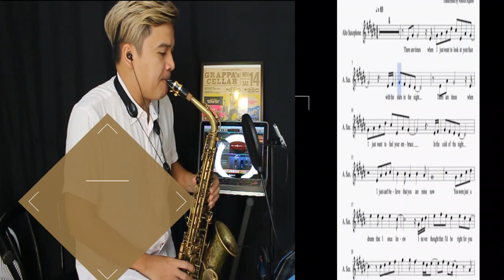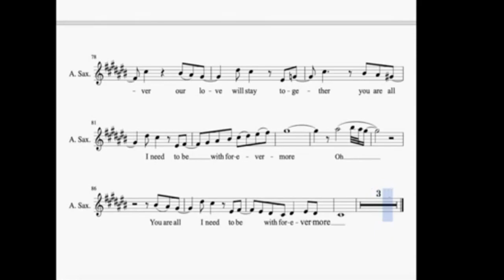FOREVERMORE SIDE A-sax karaoke